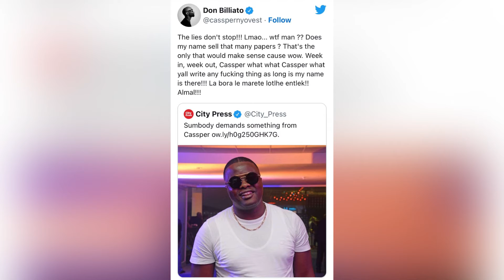Cassper Nyovest Caught Lying… again!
Hey guys, please watch this video about Cassper Nyovest who has been ordered to pay DJ Sumbody for unpaid royalties after he’d initially claimed to not owe DJ sumbody anything.